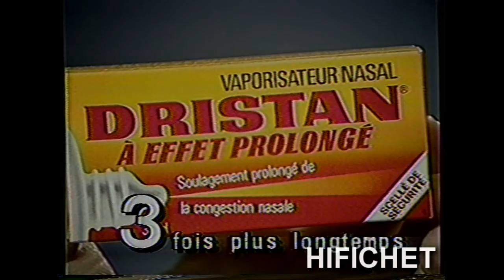Dristan (Publicité Québec)